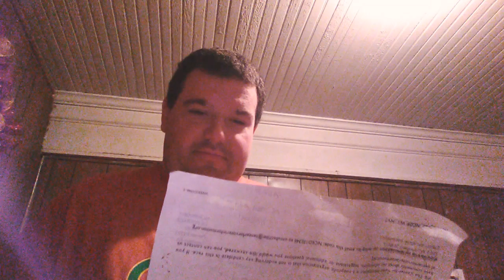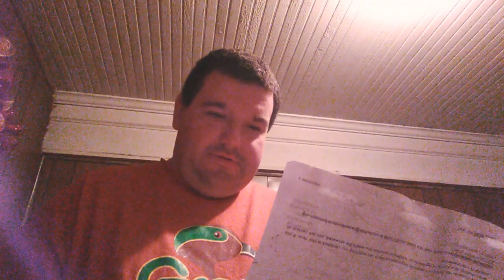Movies That Are Coming Out In 2019!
And most of them are reboots and remakes.